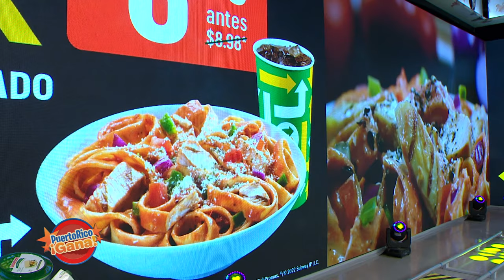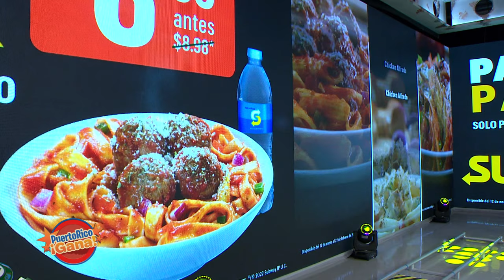2 0 PR GANA 02 03 22